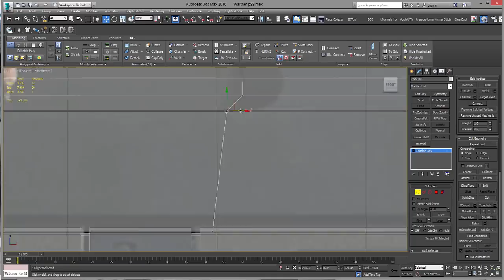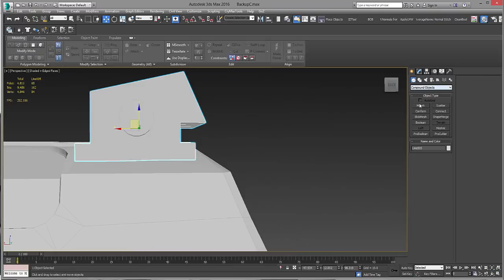Modeling the Walther P99 - (3dm Promo)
In Modeling the Walther P99, we will go over on how to create the high and low poly of...you guessed it, a Walther P99 handgun! We will first go over our reference where we will talk about the best way to approach a complicated model such as this one. Next, we will then move onto creating the body for our high poly model using clean geometry and a non destructive workflow. After that we will do a timelapse, finishing all small details on the body. Then once that is done we will move into the top part of the gun where we will use a combination of plane modeling and line modeling to get a good and accurate result. Once again, we will finish off with an timelapse of the remaining parts. During all timelapses there will still be a narration explaining the tought progress behind all the choices I make. Then finally when everything is done, we will use the non destructive workflow to turn our high poly back into a low poly and optimize it until it is a game ready model.